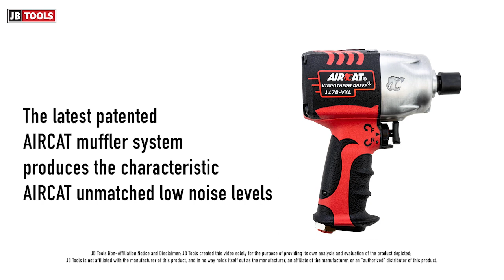AIRCAT VIBROTHERM DRIVE 1/2" IMPACT WRENCH (SKU: ARC-1178-VXL)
VIBROTHERM DRIVE™ impact wrenches incorporate the completely new AIRCAT design impact wrench mechanism (patent pending).